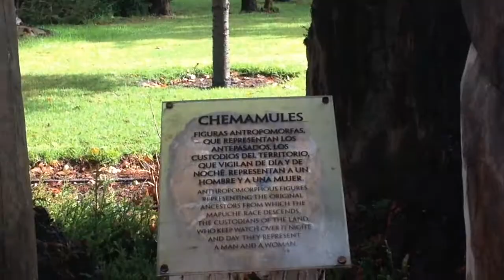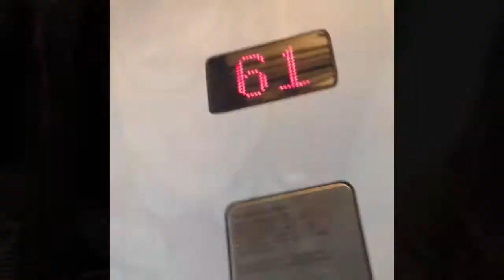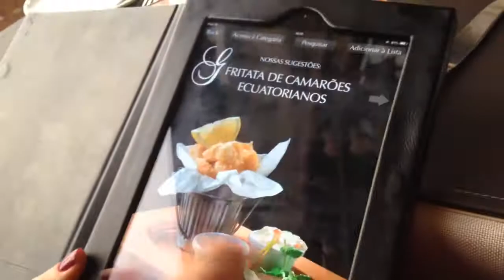PASSEI POR UM TERREMOTO😱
Aviso aos responsáveis: esse canal é livre para todas as idades, aqui você não encontrará palavrões, palavras de ódio, violência ou incitação a ela ou maus exemplos.

Beijocas!😗😗

Instagram público: annavanni_canal
Instagram American Girl: ag_cute_things